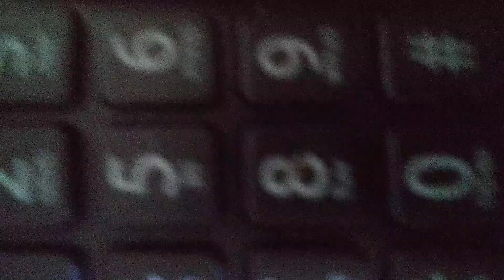West valley involved with fighting their internal affairs